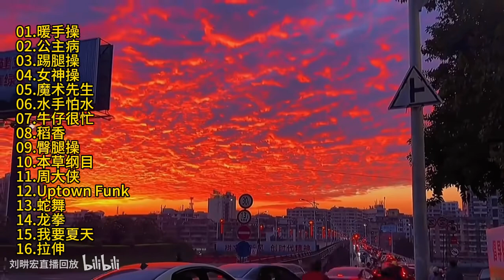20231109週四 劉畊宏直播回放錄影剪輯版 橫屏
推廣~劉畊宏健身操~今天你"劉畊宏"了嗎?
本影片僅供推廣健身操用途(非營業使用)
如有侵權請告知我，我會儘快刪除~~

本影片由bilibili移入，隨時都可能下架(刪除)

20231109週四 劉畊宏直播回放錄影剪輯版 橫屏 劉畊宏willliu 劉耕宏直播回放 畊練團 純跟練 無聊天 無廢話 全身燃脂訓練 健身操 附帶拉伸